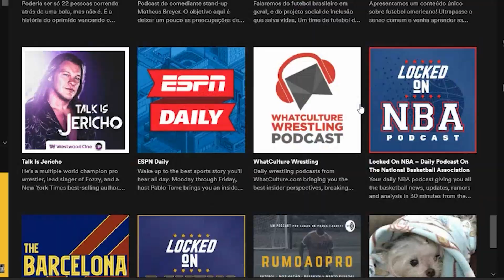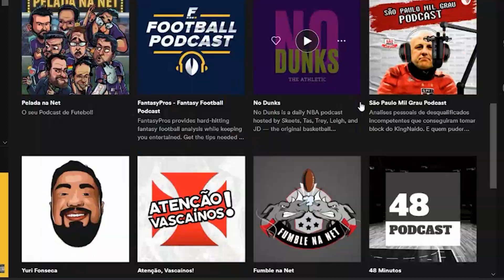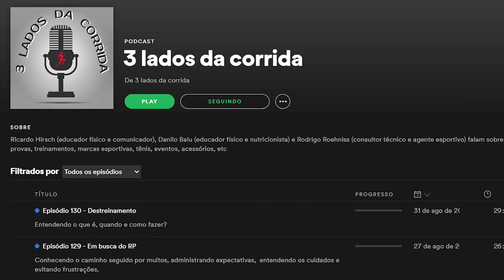O SPOTIFY ESCONDE OS PODCASTS DE CORRIDA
Já faz um certo tempo, o Spotify Brasil passou a fazer uma espécie de uma curadoria dos podcasts na plataforma de modo que na seção de esportes e lazer não tem NENHUM podcast de corrida só que antes dessa disso, os destaques apareciam por popularidade de modo que ou você tem influência lá ou os caras odeiam os podcasts de corrida, porque na página de destaques de esportes, que tem cem podcasts, inclui até programa de luta livre em inglês...